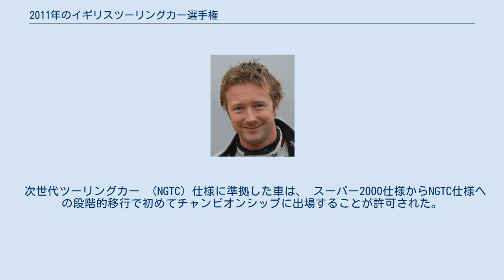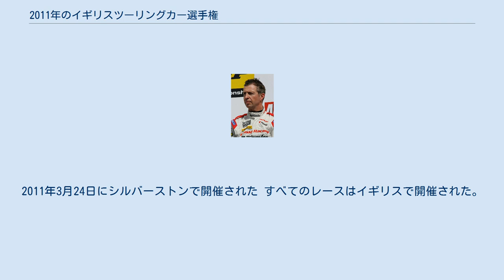2011年のイギリスツーリングカー選手権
2011年ドライバーズチャンピオン 、 マット・ニール （2012年写真） ニールのチームメイトであるゴードン・シェッデン （2007年写真）はシーズン2位でフィニッシュ ジェイソン・プラト 、ゴードン・シェデンとは13ポイント差で3位に終わった ゴードン・シェデンのホンダシビック 2011年のダンロップ MSAブリティッシュツーリングカーチャンピオンシップ（The 2011 Dunlop MSA British Touring Car Championship）は、54回目のブリティッシュツーリングカーチャンピオンシップ （BTCC）シーズン。
 次世代ツーリングカー （NGTC）仕様に準拠した車は、 スーパー2000仕様からNGTC仕様への段階的移行で初めてチャンピオンシップに出場することが許可された。
 シーズンはまた BTCツーリング仕様に基づいて製造された自動車が競うことを許可された最後のシーズンで、BTCCでの仕様の10年間の競争が終了した。
 2011年シーズンのエントリーリストは優勝者のメディアデーで明らかになった。
2011年3月24日にシルバーストンで開催された すべてのレースはイギリスで開催された。
 カレンダーは、2010年9月8日にチャンピオンシップオーガナイザーによって発表されたが、2010年から大きな変更はない。